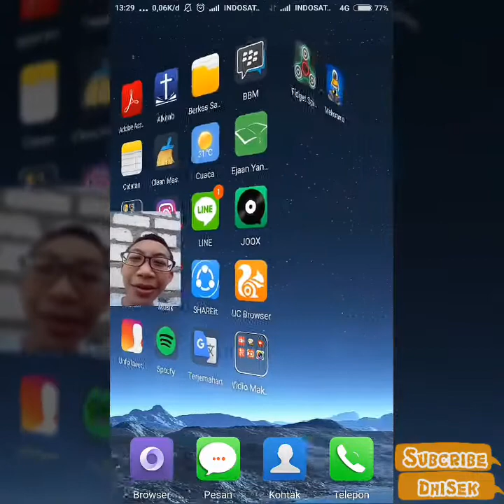Dulinan Clash Royale Gae Sparky!!!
Hai Rek, Kali Iki Kene Dulinan Game Clash Royale Dhisek Yo, Gae Refreshing :v

Nek kepingin Dulinan Clash Royale Bareng Ojo Lali Add Friend Clash Royale Yo!!! Koncoan Dhisek Nak Facebook Atau Nak Line Yo!!

ID Line      : safrizal_ardana_a